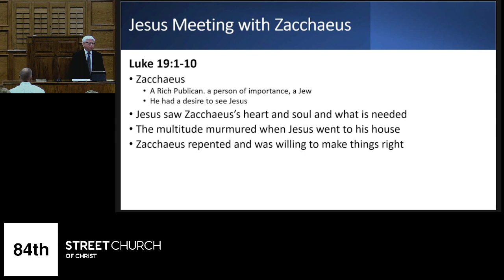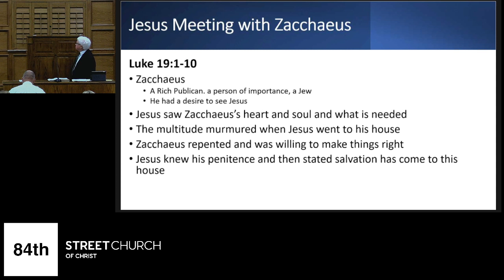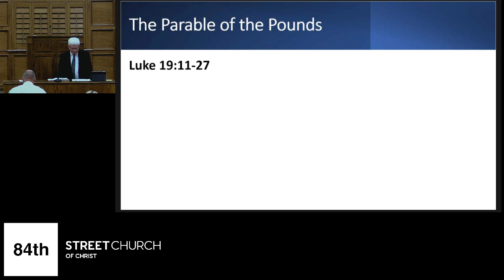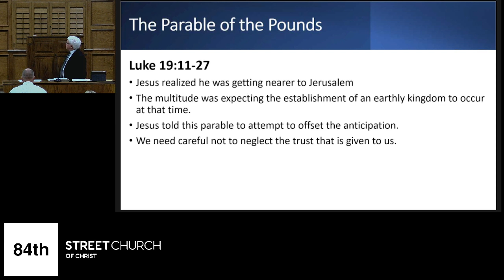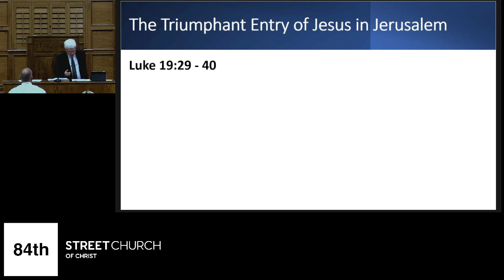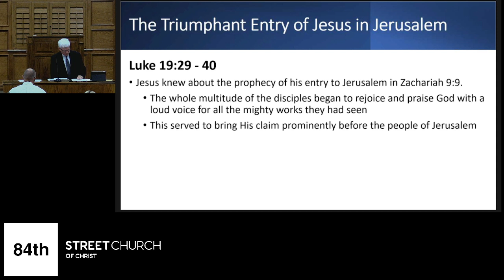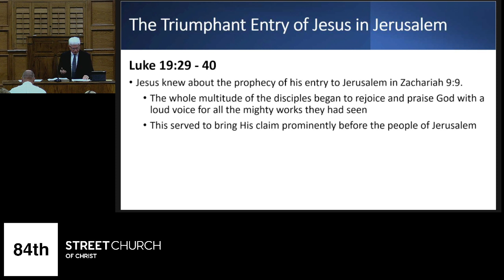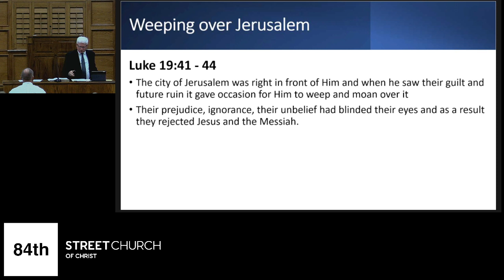Book of Luke - Lsn 20 - Zacchaeus, Parable of the Pounds, and Triumphal Entry - Rick White - 8/13/23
Book of Luke - Lesson 20 - Zacchaeus, The Parable of the Pounds, and Arrival in Jerusalem - Rick White - August 13, 2023